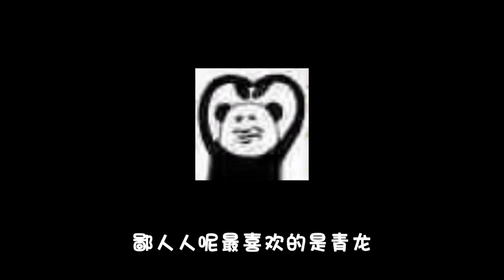星象的不同的四款新皮肤，究竟哪一把才是“颜值天花板”？